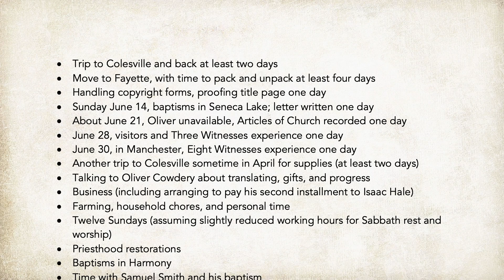Why Is the Timing of the Book of Mormon’s Translation So “Marvelous”? (Knowhy #506)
Artwork on the back wall by Jorge Cocco!

Recent research provides evidence that the Book of Mormon was translated in an astonishingly short amount of time. This evidence comes from analysis of corroborating historical documents, contemporaneous revelations, and informal translation experiments. When combined together, these interlocking sets of data can help readers trust, better than ever before, that the translation of the Book of Mormon was truly a “marvelous work and a wonder” (2 Nephi 27:26).